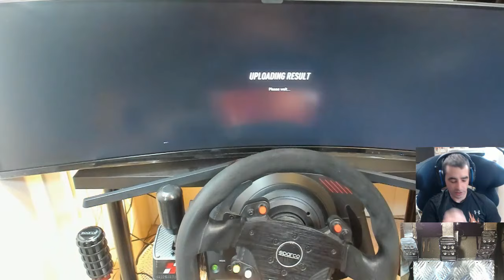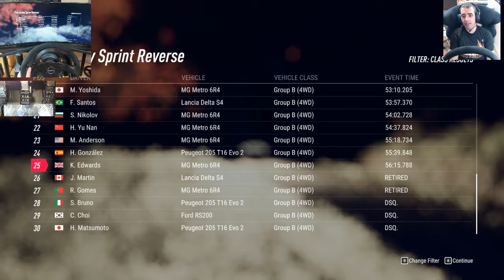Dirt Rally 2.0 Masters Career Season2 @USA in the Metro 6R4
Well it’s time to get a good old spanking in the Masters career mode, this season well putting the Metro 6R4 through its paces.